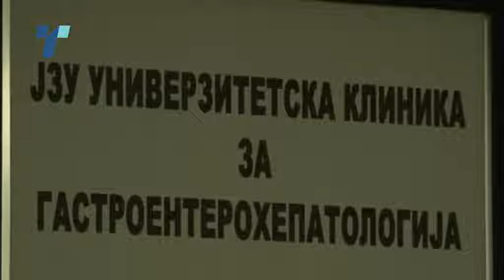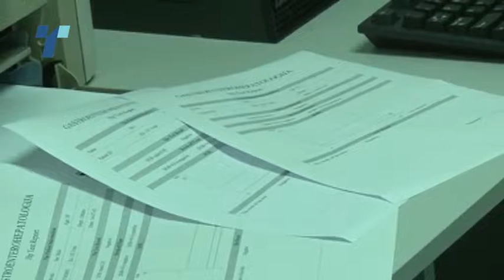PETAR Nedostasuvaat Anesteziolozi za web